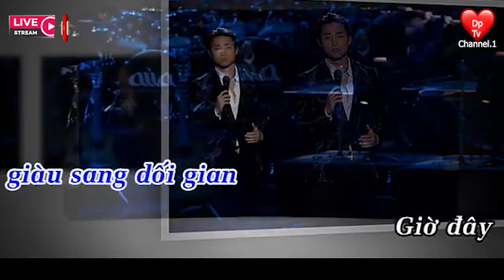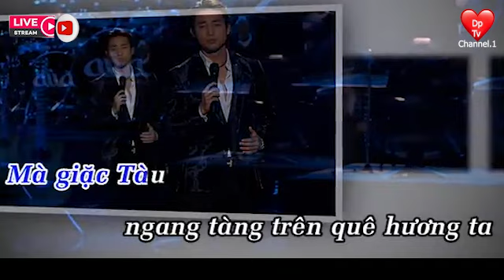KARAOKE VIỆT NAM TÔI ĐÂU TONE NAM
KARAOKE VIET NAM TOI DAU TONE NAM Sáng tác của Việt Khang.